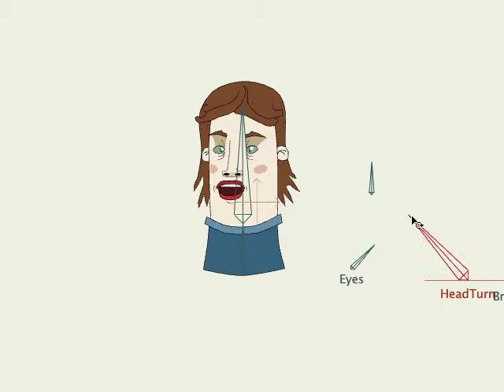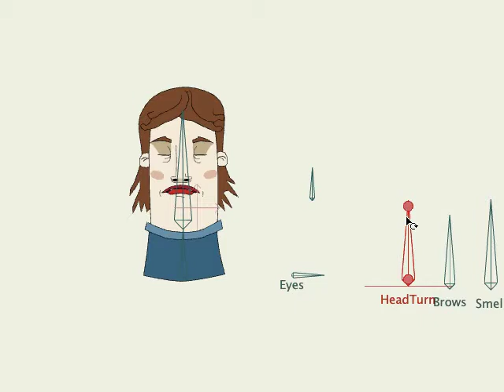Bone switches test